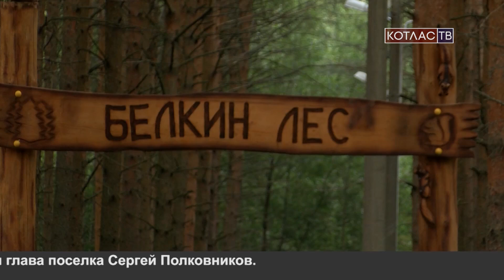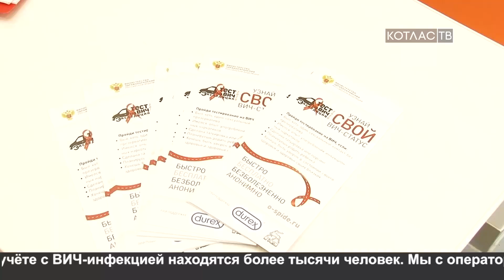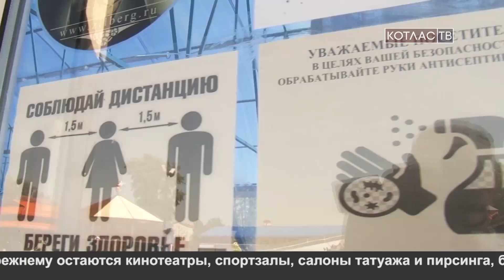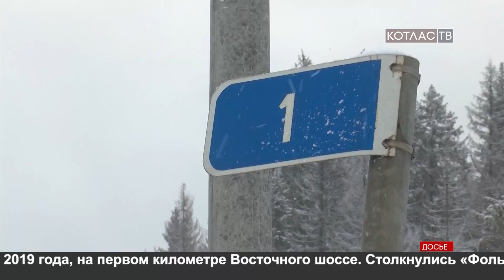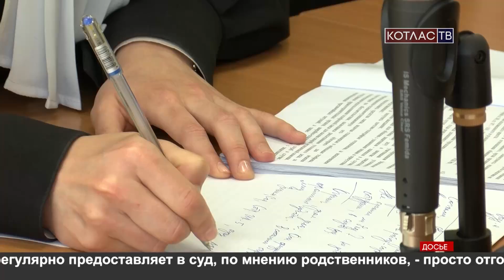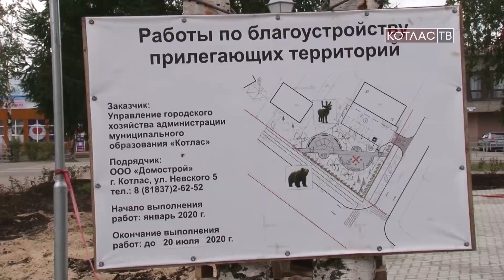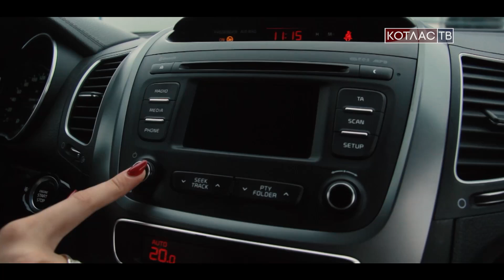Новости 22 07 2020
1.    Водолазные работы по поиску утонувшего продолжаются.
2.    Все дело – в трубе: на детской площадке в Белкином парке вандалы испортили  горку.
3.   Динозавра в Двинопарке должны отремонтировать.
4.   Тест на ВИЧ прямо в машине: мобильный пункт тестирования развернулся накануне в Котласе.
5.  Когда начнутся слушания?  Виновник аварии, в которой погибли три девушки, не является на суд.